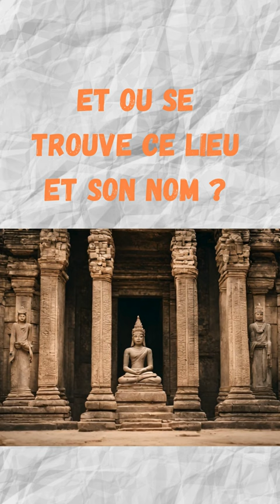Connaissez-vous ces temples ?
Agence de voyage locale francophone à Angkor